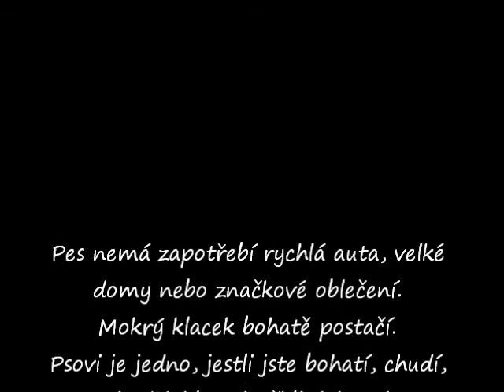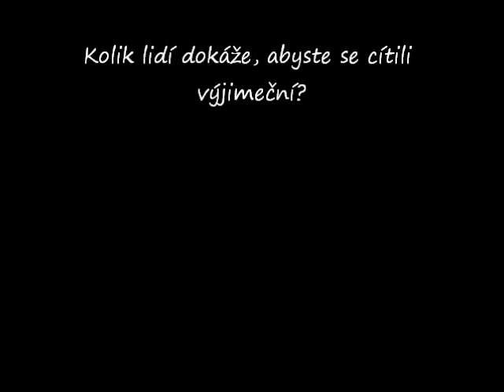Nicoušek *16.7.2001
Dneska je to měsíc. Měsíc, co jsme ti museli říct sbohem a ty jsi odešel za duhový most.
Nikdy ale nezapomenu na to, jak jsme si tě jeli vybírat. Jak jsme mezi tou hromadou bílých kuliček, vybrali toho, který k nám nešel. Toho, co seděl v koutě a tak smutně koukal. A myslím, že nikdo z nás toho nikdy nelitoval.
Protože z malé smutné kuličky se vyklubalo pořádné číslo a ten nejlepší přítel a člen rodiny. Zažíval si s námi naše každodenní radosti i strasti. Vždycky si tu byl když se něco podělalo, ale i když se něco povedlo. A my slavili. Společně s tebou. Protože jsi byl ta důležitá tečka na konci věty. Ten důležitý bod na konci naší rodiny.
Nikdy nezapomenu na to, jak jsi mě chodil vyprovázet do verandy, když jsem odcházela. Stejně tak jako jsi mě vítal, když jsem přišla. Nikdy nezapomenu na tu tvoji jiskru v oku, na ten tvůj neustále vrtící ocas, na ty závěje tvých chlupů u nás doma.  Nikdy nezapomenu na to, jakým si mi byl přítelem. Naučil si mě, že psi jsou vzácnost a my bychom si jich měli vážit. Ukázal si mi, jak jste úžasní a já mám teď hlavně díky tobě na krku 3 psí slečny. Tvoje radost a chuť do života mě poháněla dál.  Tolik Tě miluju, i když už jsi na jiném břehu. Byl jsi tu s námi nádherných 14 let a já Ti za to budu do konce života vděčná. A vím, že až nastane můj čas, budeme zase spolu. Já a ty. Budeme zase rodina.  Byla jsem s tebou když jsi k nám přicházel, ale i když si odcházel. Nemohla bych tě nechat odejít samotného. Tak jako jsi ty vyprovázel mě, tak jsem já pomohla odejít tobě.  Jsi můj strážný anděl, kur mého já, co odešlo, ale kus tvého já ve mě stále žije. A nikdy žít nepřestane. Věřím, že už zase můžeš běhat a že tě nic nebolí. Počkej tam na mě, prosím ...